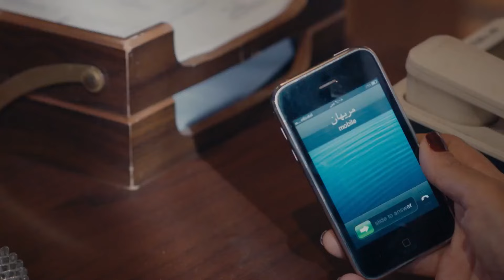الحلقة التاسعة عشر 19 | مسلسل شو ما صار | بطولة باميلا الكيك و ستيفاني عطالله FULL HD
باميلا الكيك

المسلسلات
2008 عصر الحريم مايا ضو
2009 سارة راغدة
2009 خطوة حب نانسي
2009 دكتورة هلا سالي
2010 مدام كارمن ناتاشا
2010 أجيال تمارة
2010 الحب الممنوع سالي
2012 ديو الغرام
2012 جذور كارلا غريب
2013 الحب الأعمى منال
2014 صناعة إيران جاكلين جوان
2014 فرصة ثانية ياسمين
2015 مولانا العاشق كاميليا
2016 صرخة روح رنيم
2016 مدرسة الحب- ثلاثية كلمات كوزيت
2016 مدرسة الحب- ثلاثية حالة خاصة بانة
2016 يا ريت تينا
2016 سمرا ريم
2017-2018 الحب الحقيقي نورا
2018 الحب جنون- خماسية ألمازة ثلاث شخصيات: لميس، ولما وليلى
2019 الحب جنون- خماسية دفاتر الماضي نايا
2021 ع الحلوة والمرة لانا
2023 كريستال عليا

الأفلام
2011 مدام بامبينو رولا
2019 بالصدفة تغريد
2020 يوم إي يوم لأ سحر
2022 فارس ملك
ـــــــــــــــــــــــــــــــــــــــــــــــــــــــــــــــــــــــــــــــــــــــــــــــــــــــــــــــــــــــــــــــــــــــــــــــــــــــــــــــ
ستيفاني عطالله

في التلفزيون
2024 لعبة البنات ليال
2023 كريستال فاي
2022 القائمة السوداء نورا
2021 إعترافات فاشونيستا ملاك
2021 السنونو تارا
2021 350 جرام ليلى
2021 حادث قلب سمر
2019 الديفا فاتن
2019 بالقلب لارا
2019 وعيت لمى
2019 ثواني لارا
2018 بوح السنابل مريم
2018 كزدورة  ستيفاني
2017 ورد جوري روان
2017 وردة الصبار مريم
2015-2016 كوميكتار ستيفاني